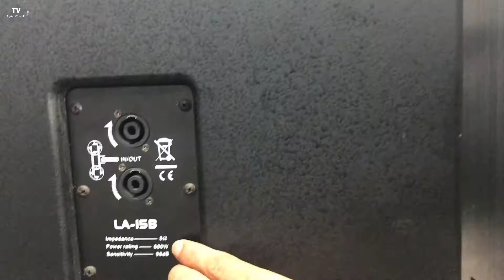Trầm điện là gì, trầm hơi là gì? ưu và nhược điểm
Như các bạn đã biết loa trầm ( subwoofer) hay loa sub là thiết bị âm thanh vô cùng quan trọng của một dàn karaoke. Nó giúp tạo ra những âm trầm sâu lắng, cho người nghe có thể nghe được những âm thanh có tần số thấp giúp cẩm nhận âm nhạc một cách trọn vẹn và chân thực nhất. Tuy nhiên trong loa sub còn chia làm nhiều loại mà điển hình nhất là trầm điện và trầm hơi, bạn cần phải nắm rõ về đặc tính của từng loại thì khi chọn mua loa trầm để phối ghép với dàn âm thanh mới cho kết quả tốt nhất và ưng ý nhất được.
+ Trầm điện là gì ?
Trầm điện là một loại loa sub đã được tích hợp sẵn amply bên trong loa, amply và bộ xử lý âm thanh bên trong loa Trầm điện giúp khuếch đại âm thanh, xử lý tín hiệu, hỗ trợ cho tiếng Bass trở nên tròn và rõ hơn. Vì vậy, Trầm điện không cần kết nối với thiết bị amply hay cục đẩy nào giúp việc sử dụng trở nên dễ dàng và tiện dụng hơn.
Với những ưu điểm của Trầm điện sẽ giúp bạn không cần phải đau đầu tìm cách ghép nối loa với amply hay cục đẩy khác, cũng không cần phải tốn kém thêm chi phí để mua amply về kết nối cùng. Gọn nhẹ và tiện dụng nên Trầm điện phù hợp với những dàn karaoke gia đình không đòi hỏi công suất lớn.

+Trầm hơi là gì ?
Giống như những chiếc loa khác trong bộ dàn âm thanh Trầm hơi là một thiết bị âm thanh sử dụng amply riêng để đảm bảo công suất loa khi phát ra luôn đầy đủ giúp âm bass luôn tròn và rõ. Chính vì vậy, amply khi kết nối với loa Trầm hơi phải có công suất lớn hơn thậm chí gấp đôi công suất loa thì mới có thể đảm bảo âm thanh phát ra không bị méo hay rè tiếng.

Trầm hơi thường có công suất lớn sử dụng kèm cục đẩy hoặc amply và được dùng trong dàn karaoke gia đình cao cấp hay các dàn karaoke kinh doanh .

Vì việc sử dụng Trầm hơi cần ghép nối với amply nên bạn cần có kiến thức về âm thanh tốt để có thể chọn được loại Trầm hơi phù hợp. Bạn nên tham khảo ý kiến của những người có kinh nghiệm sâu trong lĩnh vực âm thanh hoặc bạn có thể liên hệ với những công ty cung cấp âm thanh có uy tín như Tuyên Vũ Audio để nhận được sự tư vấn nhiệt tình và chính xác nhất giúp bạn lựa chọn một chiếc sub hơi ưng ý nhất.

Video này Tuyên Vũ Audio sẽ giới thiệu với quý vị khán giả về Trầm điện là gì, trầm hơi là gì, ưu và nhược điểm, ngoài ra các bác có thể tham khảo về các loại vang cơ lai số caf, vang cơ avpro, vang cơ dmx asp 1000 bên em.